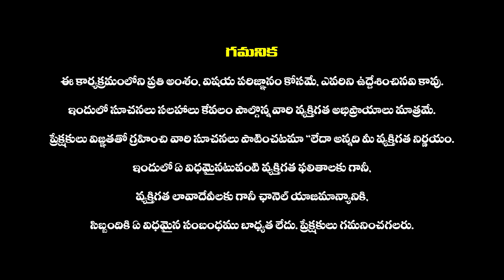YS Jagan Sensational Comments on CM Chandrababu Over Tirumala Laddu Issue | YCP | TDP | AP Politics